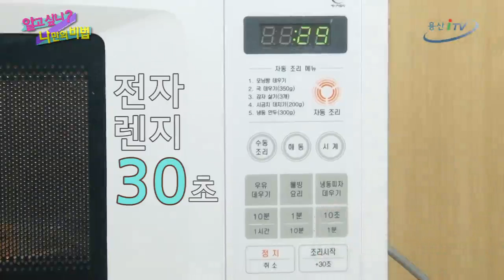[알고 싶니 나만의 비법] 4회 장버터의 상상초월 '케미레시피'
더욱 재미있는 원본 영상은 아래 홈페이지에서 만나실 수 있습니다~~!!